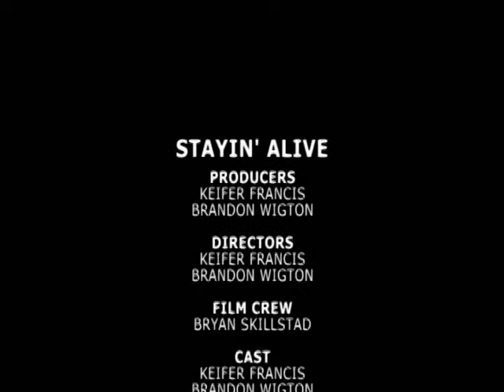Bee Gees - Stayin' Alive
K&B Production's first video. A music video to Stayin' Alive by the Bee Gees.